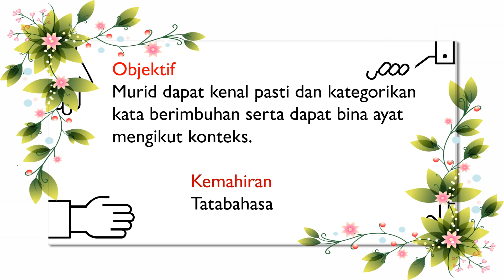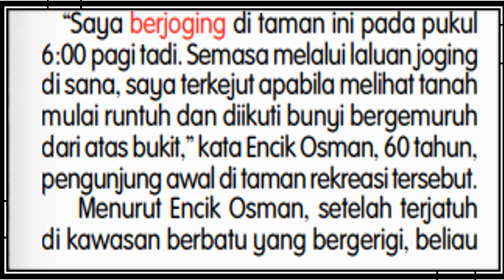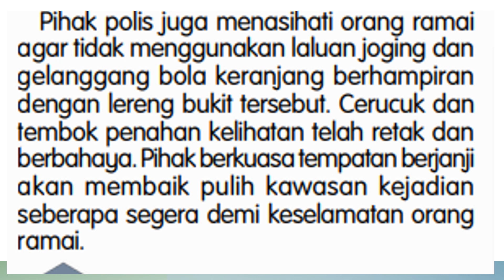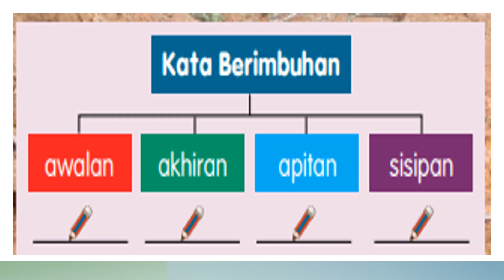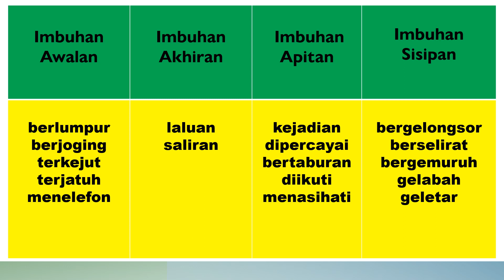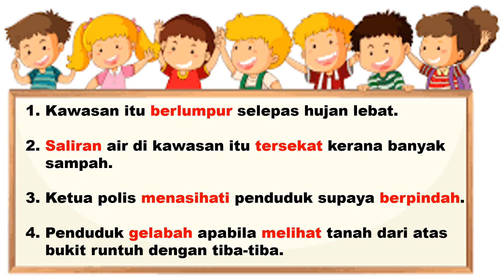BAHASA MELAYU | TAHUN 6 } TEMA 3 | UNIT 9 | EH! TANAH RUNTUH